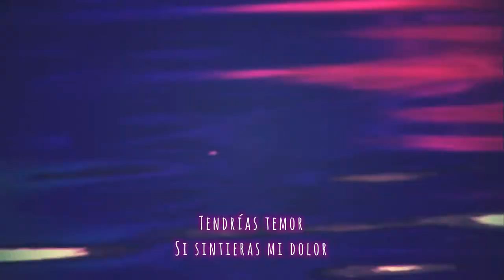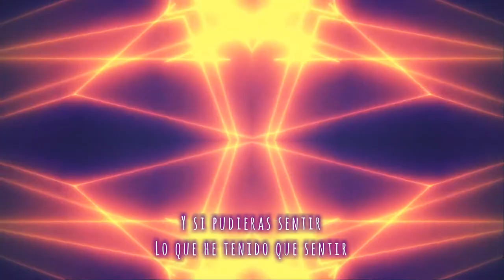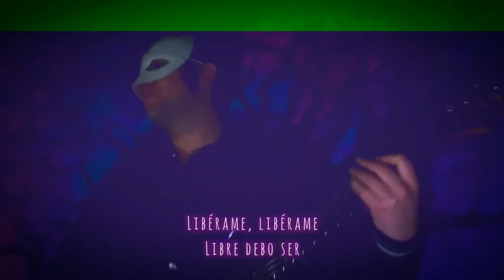NaVeNa - El Lado Oscuro (The Dark Side) [Tributo A Muse]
Dentro de un año extraño, el buen arte que nos inspira es el que nos permite seguir creando y de vuelta inspirándoles a ustedes. Dentro de este año parte de ese buen arte que nos inspiró vino de Muse.

Así que acá compartimos el primer video de una serie de covers que compartiremos este mes como tributo a una de nuestras bandas favoritas.

Hemos hecho por supuesto, nuestra propia versión al estilo Electro-Rock NaVeNa, y la hemos querido cantar en nuestro idioma, pues sentimos que la fuerza de la lírica de Muse es algo que puede energizarte como lo ha hecho con nosotrxs.